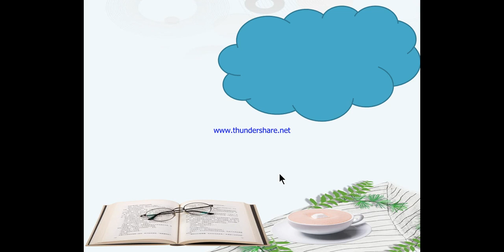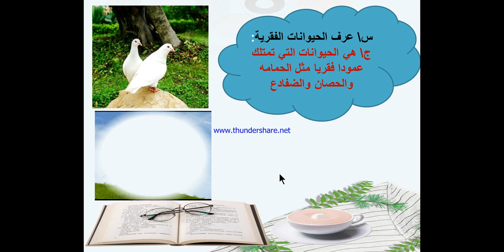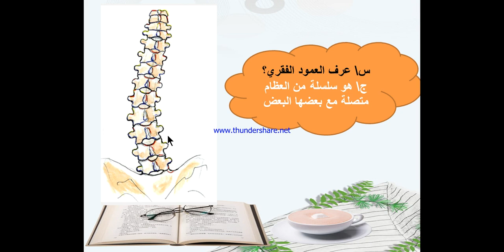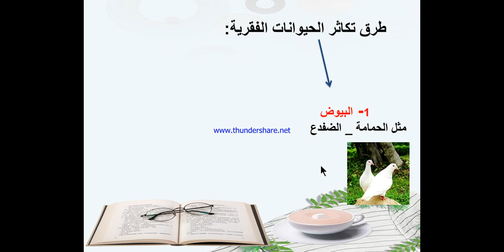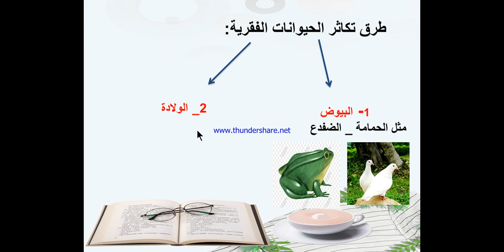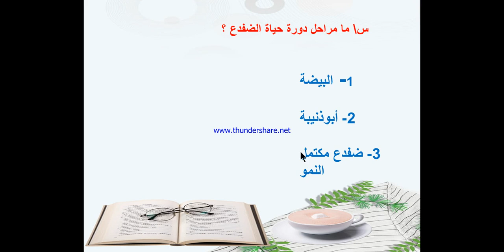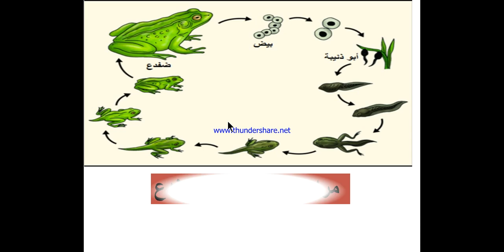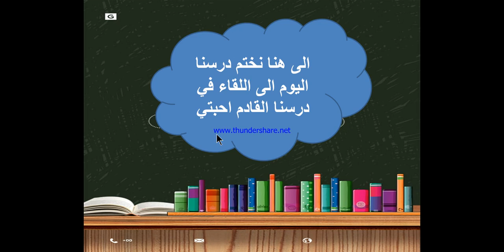مادة العلوم رابع دورة حياة الحيوانات الفقرية 13/1/2021